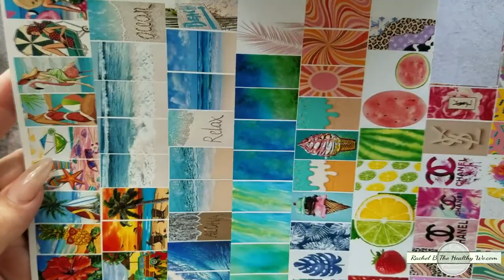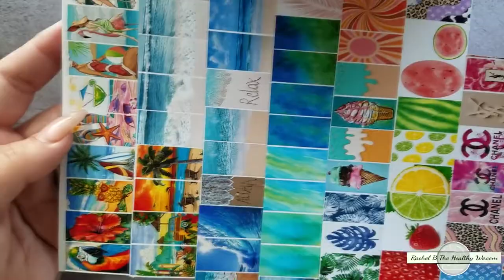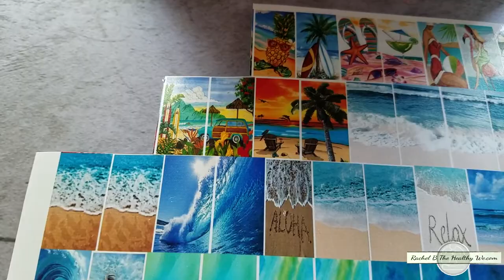Tropical Custom Decal Nail Art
In this video, I walk you through how to measure your nails to make the perfect fitting custom decals. We also go over how to place full wrap custom water slide decals. I even show you how to incorporate some fall colors into your tropical summer nail art. You will love the tropical birds and flower designs these nails offer. Hope you enjoy it and get some great ideas for your next nail set.